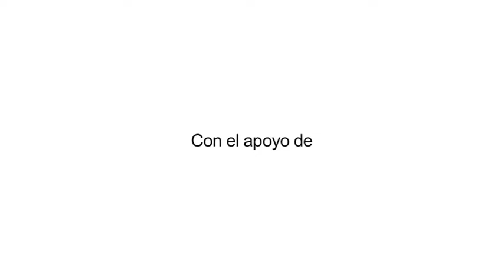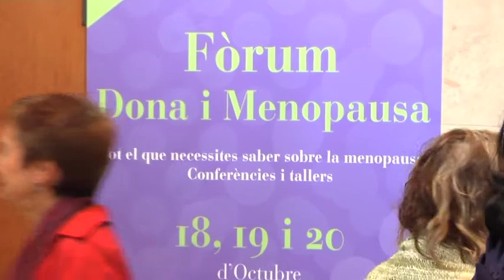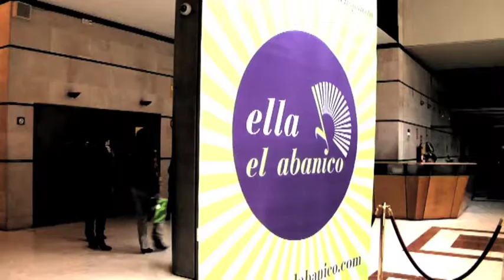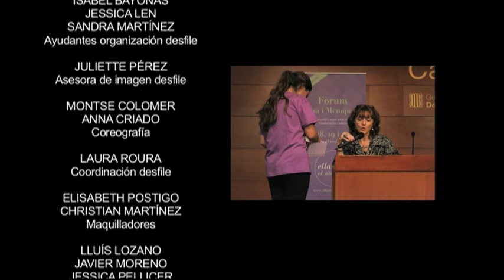RESUMEN FÒRUM DONA I MENOPAUSA. Barcelona, 2012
El Fòrum Dona i Menopausa, dirigido por Montse Roura, tuvo lugar los días 18, 19 y 20 de octubre en la Casa del Mar de Barcelona.